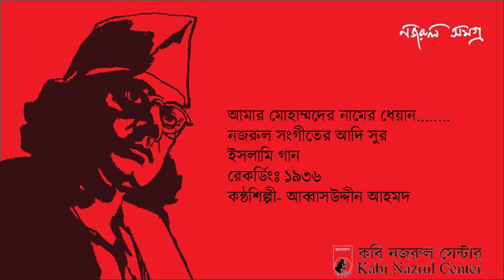Amar Mohammader Namer Dheyan 1936 Abbas Uddin Ahmad